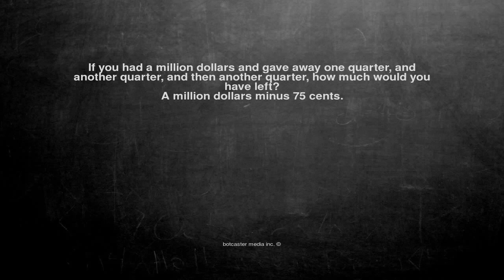Ok, here is the joke. If you had a million dollars and gave aw...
If you had a million dollars and gave away one quarter, and another quarter, and then another quarter, how much would you have left?
A million dollars minus 75 cents.